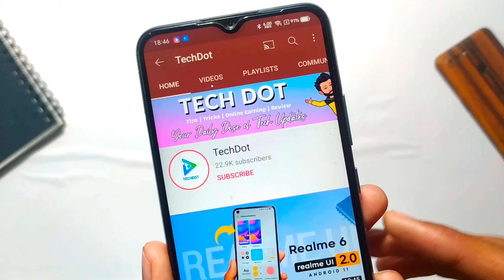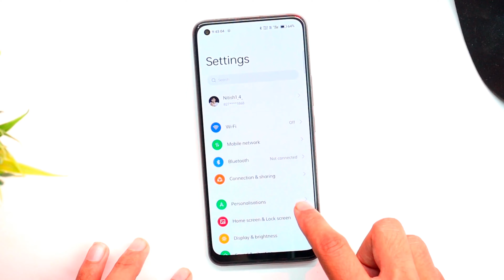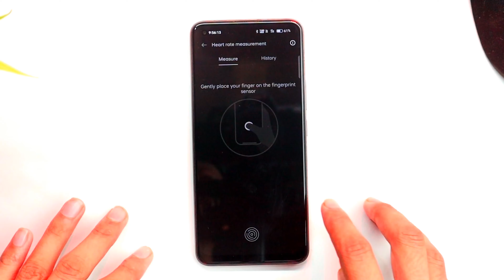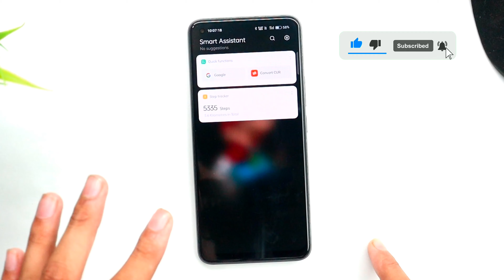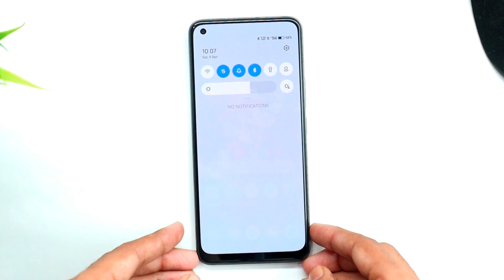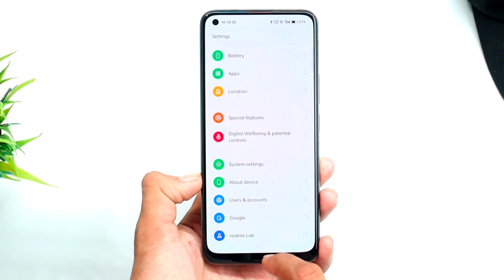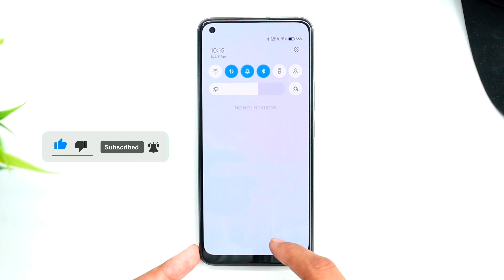Realme 8 realme UI 3.0 New Stable Update C.07 | realme 8 C.07 Update Features & Bugs | Android 12 ⚡⚡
In this video we covered:
○ Realme 8 C.07 Update Download

Topic Covered:-
realme 8 Realme UI 3.0  Stable Update
realme 8 C.07 Update Full Review